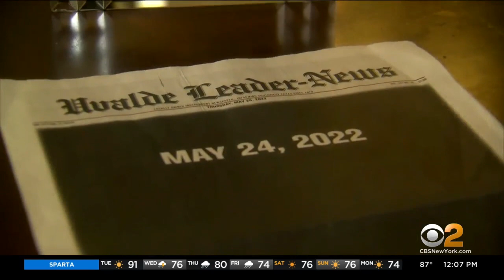Sister mourns teacher killed in Uvalde shooting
Funerals begin today for the 19 children and two adults killed in the elementary school shooting. CBS News hears from the sister of one of the teachers who died trying to protect her students.